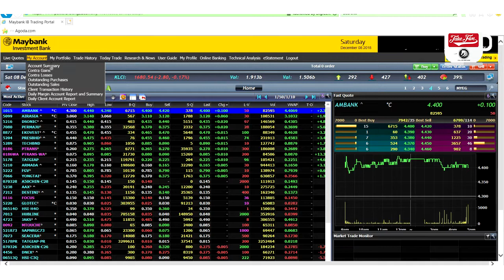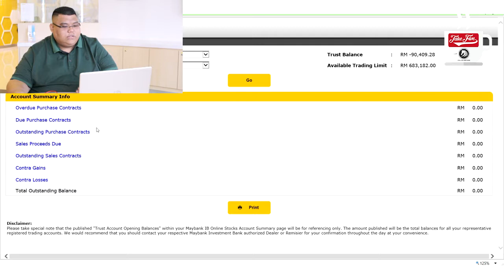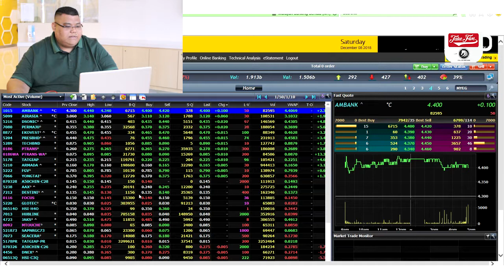Stallion Brothers - Info Akaun Summary Di Akaun Trading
Saya Dah Transfer Duit Dalam Akaun Trading, Tapi Kenapa Negatif??

Haaa.. masalah juga ni.. Kita dah transfer duit, tiba-tiba dalam akaun ada negatif.. Trade pun tak lagi, tiba-tiba ada "hutang".. Betul ke tu??

Tenanggg.. Jom take five tonton video ni.. Marzuki ada jawapannya..